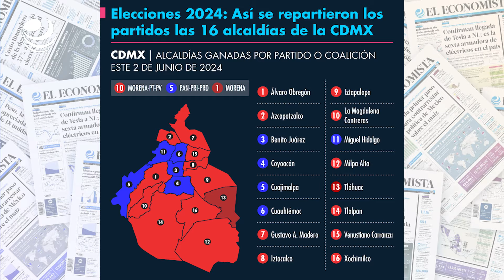Elecciones 2024: Así se repartieron los partidos las 16 alcaldías de la CDMX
De acuerdo con los resultados del PREP, Morena y los partidos aliados se quedaron con 11 de las 16 alcaldías de la capital mexicana. Las cinco restantes quedaron gobernadas por el PAN-PRI-PRD; Movimiento Ciudadano no logró ningún triunfo.